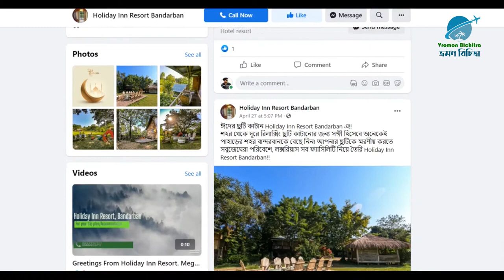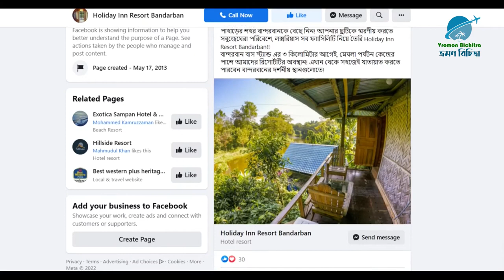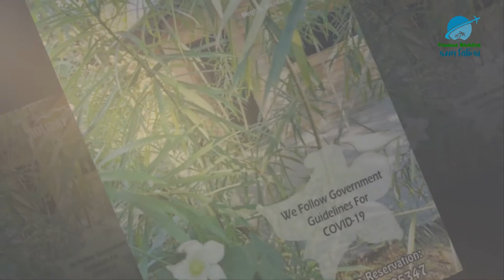মাস্তি/চিল হবে বান্দরবানে কোন এক রিসোর্টে | Holiday Inn Resort Bandarban.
[দেশের ও বিশ্বের সব পর্যটন স্থান সম্পর্কে জানুন। দেখেনিন, শুনেনিন পছন্দের সব দর্শনীয় স্থান সম্পর্কে। ভ্রমণের আগে প্রস্তুতি নিন। এই ভিডিওটি ডাউনলোড করে সঙ্গে রাখুন। তাহলে আপনার পছন্দের জায়গা সম্পর্কে ধারণা পাবেন। ভিডিওটি সঙ্গে রাখলে ভ্রমণটি মধুর হবে নিশ্চিত।]
আমাদের রয়েছে একটি ওয়েব সাইড- tararalo.com
আমাদের রয়েছে ফেসবুক পেজ-